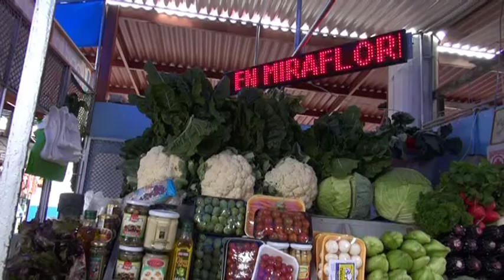Mercado Santa Cruz